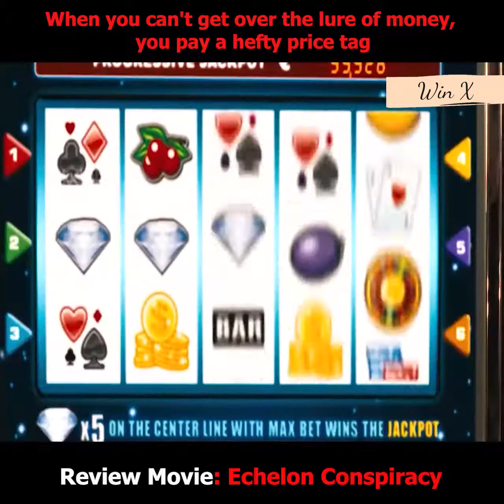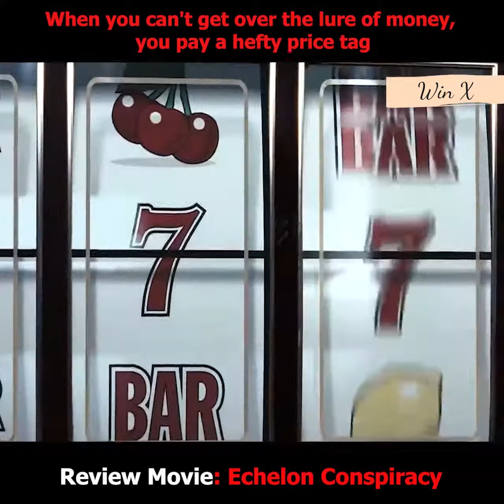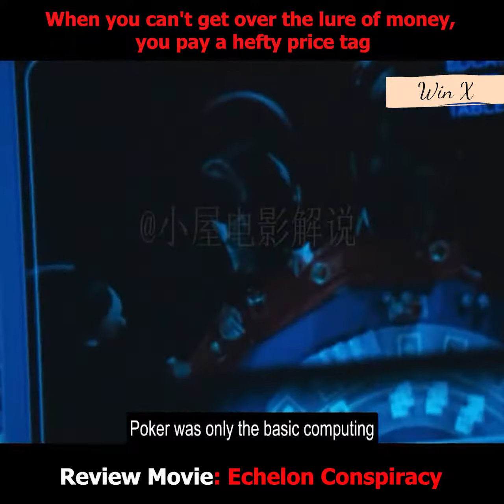ECHELON CONSPIRACY MOVIE REVIEW